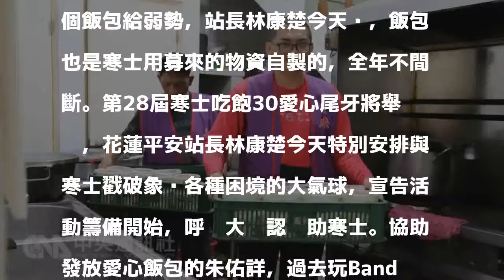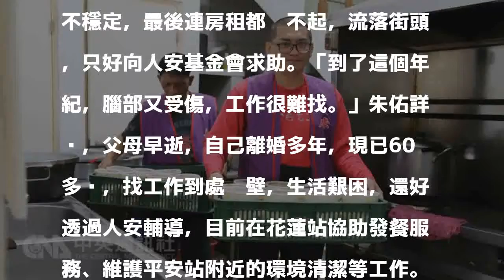自製飯包捐助弱勢 盼募寒士尾牙宴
（中央社記者李先鳳花蓮縣9日電）人安基金會花蓮站一如往常，每一餐準備上百個飯包給弱勢，站長林康楚今天說，飯包也是寒士用募來的物資自製的，全年不間斷。第28屆寒士吃飽30愛心尾牙將舉辦，花蓮平安站長林康楚今天特別安排與寒士戳破象徵各種困境的大氣球，宣告活動籌備開始，呼籲大眾認桌助寒士。協助發放愛心飯包的朱佑詳，過去玩Band時藝名為朱鍵，他說，曾是歌手周華健的音樂老師，也曾在墾丁一家大型飯店擔任音樂總監。一次意外車禍，腦部嚴重受創，不但失去部分記憶，語言也受損，更因而丟失了工作。只好在街頭賣唱，但收入不穩定，最後連房租都繳不起，流落街頭，只好向人安基金會求助。「到了這個年紀，腦部又受傷，工作很難找。」朱佑詳說，父母早逝，自己離婚多年，現已60多歲，找工作到處碰壁，生活艱困，還好透過人安輔導，目前在花蓮站協助發餐服務、維護平安站附近的環境清潔等工作。林康楚說，農曆年前，人安．創世．華山策略聯盟於全台辦理「寒士吃飽30」愛心尾牙，這一次將於107年2月4日全台16處同時舉辦，花蓮、台東地區預計邀請露宿街頭的流浪人、社會邊緣人、獨居長輩等弱勢家庭參與，共計113桌，讓寒士們在過年前夕，吃一頓溫飽、領一份應急紅包，感受社會的溫暖。1061109

發表評論評論如下。